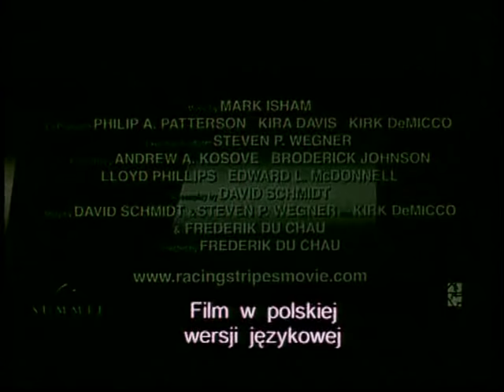Zebra z klasą - zwiastun [Świąteczna Kolekcja Hitów w prezencie dla Abonentów nc+]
Świąteczna kolekcja hitów w prezencie dla wszystkich Abonentów nc+.
Oglądaj kiedy chcesz w nc+go TV po podłączeniu dekodera do internetu, lub w aplikacji nc+ GO na tablecie, komputerze czy smartfonie. Dowiedź się więcej

Opis filmu:
W czasie burzy wędrowny cyrk przypadkiem traci jedną ze swoich najcenniejszych zdobyczy - małą zebrę. Ratuje ją znany niegdyś hodowca koni Nolan Walsh, który wraz ze swoją nastoletnią córką Channing prowadzi niewielką farmę w Kansas. Zebra Pasio wychowuje się na farmie w gromadzie innych zwierząt, w skład której wchodzą m.in. zgorzkniały kucyk Tadzik, doświadczona przez życie koza Frania, szalony pelikan-obieżyświat Gęś, obdarzony prawdziwie ptasim móżdżkiem kogut Mędrek, a także duet zakręconych i mocno umuzykalnionych much Bzyk i Bździk. Całe to barwne towarzystwo będzie pomagało Pasiowi spełnić nietypowe jak na zebrę życiowe marzenie - wygrać legendarny wyścig najlepszych koni wyścigowych Kentucky Open.
Reżyseria: Frederik Du Chau
Występują: Danuta Stenka, Maciej Stuhr, Stanisława Celińska, Krzysztof Kowalewski